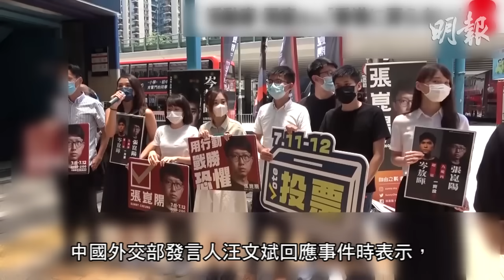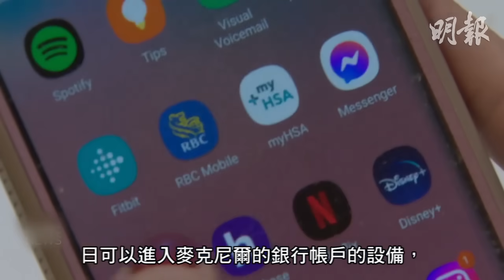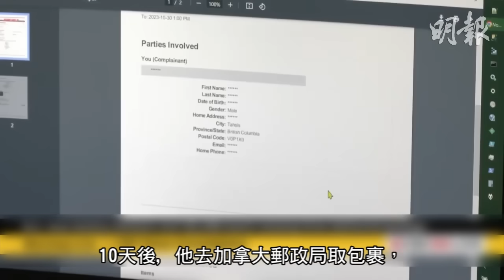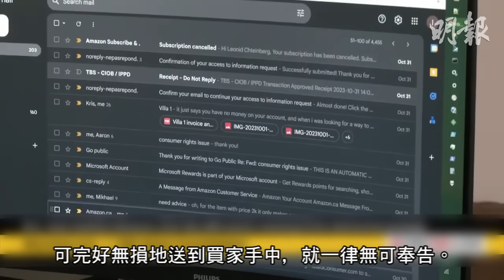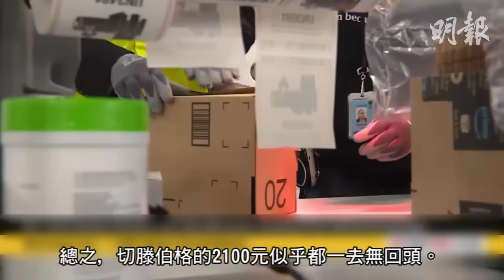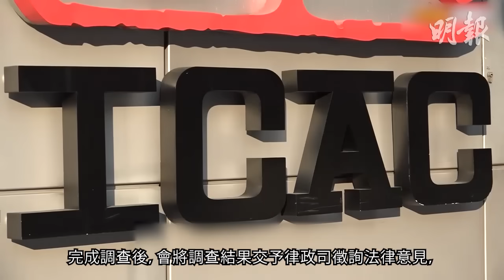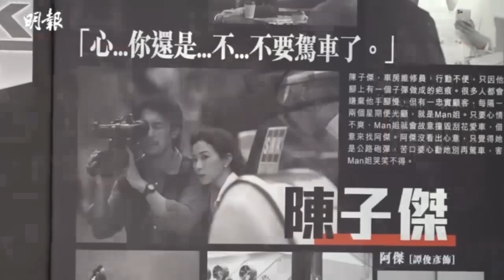明報五點半新聞直播 (2023.12.04) ︳周庭在加做政治難民十拿九穩 環球事務部：此事請詢皇家騎警︳新冠與呼吸道感染聖𧩙會達高峰︳遇刦住戶小紅書上發失望帖文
周庭在加做政治難民十拿九穩 環球事務部：此事請詢皇家騎警

遇刦住戶小紅書上發失望帖文

亞馬遜訂購2100元手表 運送途中被竊 買家無法取回退款

滿銀戶口近萬元存款失蹤 女事主要連本帶利還款銀行

捲入馬國明鄭嘉穎不和風波 佘詩曼驚訝：佢哋唔係好Friend咩？